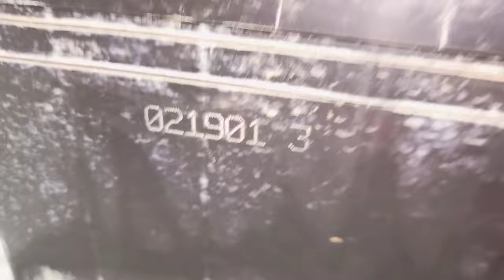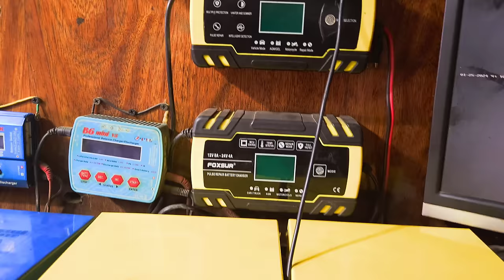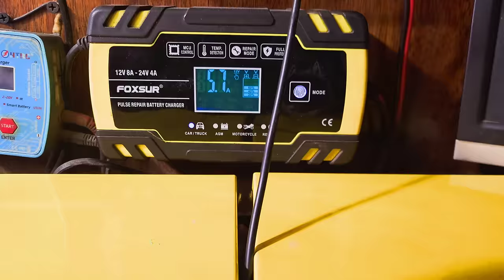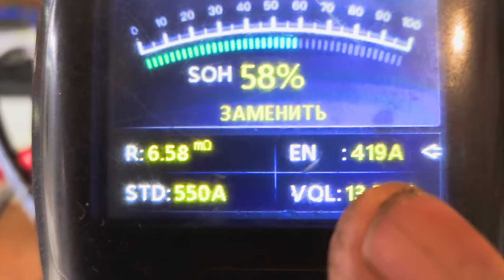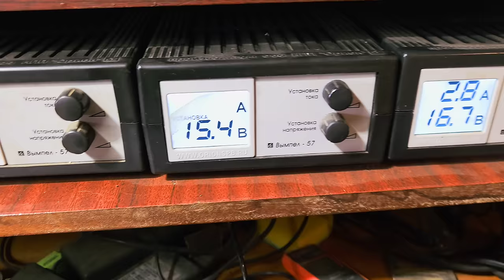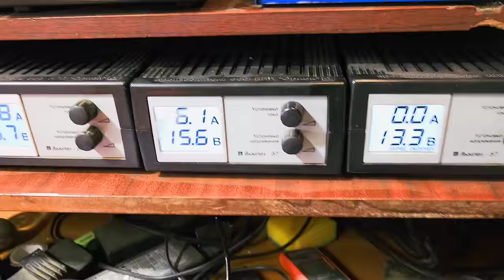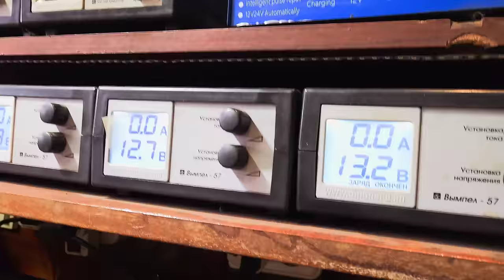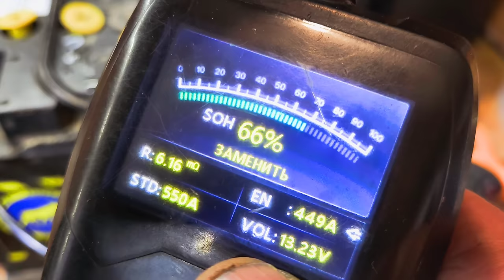Зачем кипятить обсохший аккумулятор?Часть первая.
Продолжение на тему работы с обсушенными аккумуляторами на примере с Тюменской батареей.